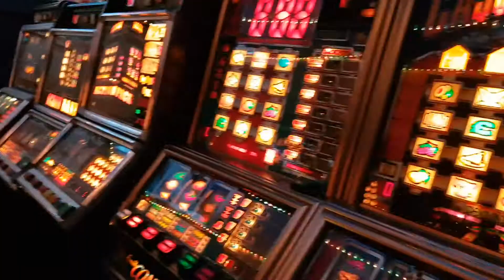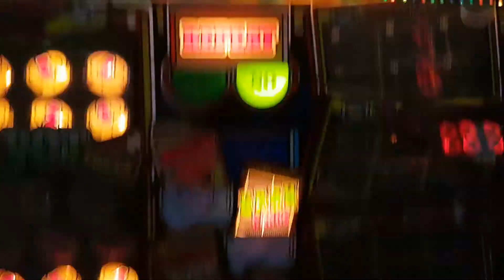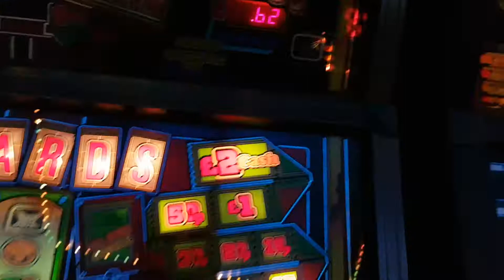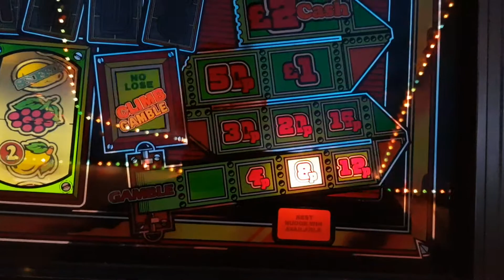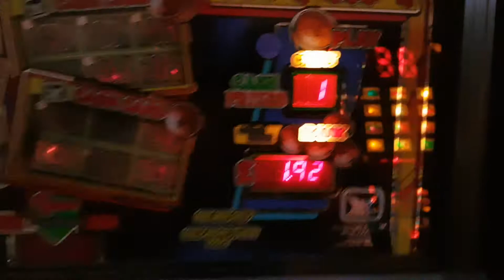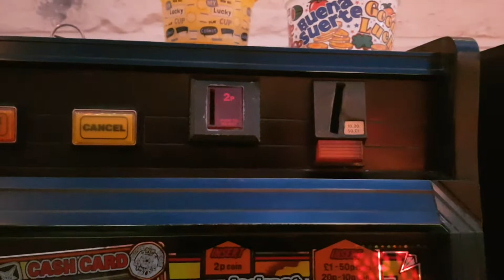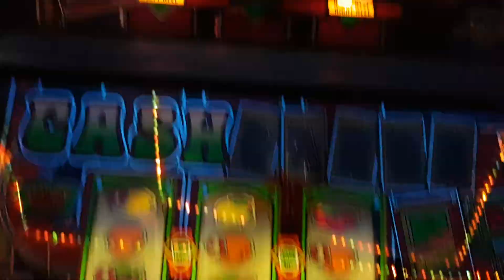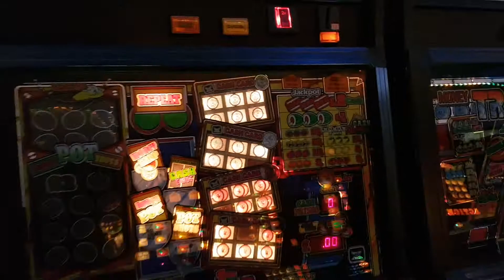PCP Cash Cards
Request for a mate 😉😊